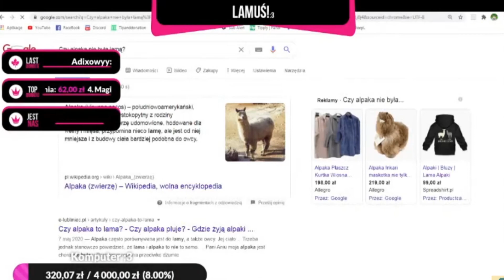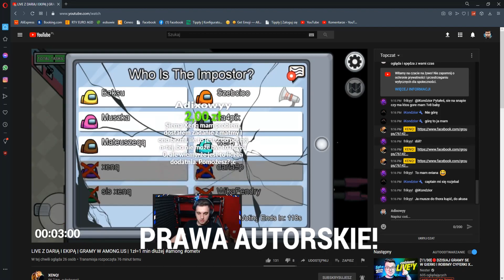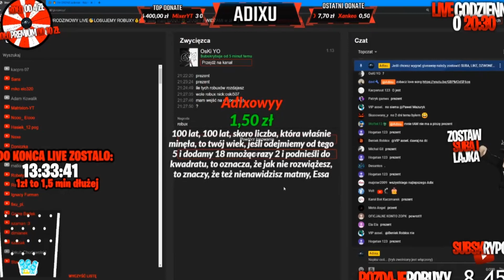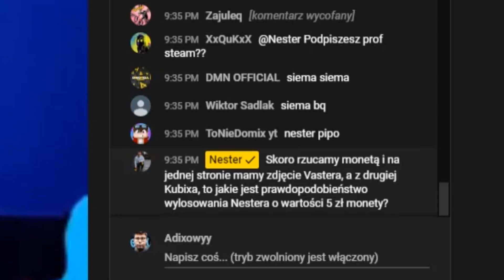TROLLUJĘ YOUTUBERÓW ŚMIESZNYMI DONEJTAMI NA STREAMACH!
💣💥Siemanko, dzisiaj będę trollować YouTuberów śmiesznymi donejtami na ich streamach. Mam nadzieję, że taka trochę odskocznia od tego co nagrywam na kanale wam się spodoba. Napiszcie w komentarzu odpowiedź chociaż na jedno z pytań w donejcie XD. Miłego oglądania!🔥
Dobijemy tutaj 50 LIKE?😍 (Będzie epickooo!🔥)
💬Napisz komentarz, a przypnę Ci serduszko!

     🔥MÓJ SPRZĘCIOR 🔥
💣●Procesor: AMD Ryzen 5 2600
💥●Płyta główna: Gigabyte B450M DS3H
💣●Karta graficzna: MSI GTX 1050 Gaming X 2GB
💥●Pamięć RAM: ADATA 2x 8GB 3000MHz CL16 18.18 XPG Gammix D10 Black
💣●Zasilacz: SilentiumPC Vero L3 500W 80 Plus Bronze
💥●Dysk HDD: WD Green 1TB [WD10EZRX]
💣●Dysk SSD: Kingston 120 GB
💥●Obudowa: SilentiumPC Armis AR1
💣●Mikrofon: Zalman ZM-MIC1
💥●Klawiatura: Klawiatura Mechaniczna HYKKER X RANGE PRO
💣●Myszka: LIOCAT 557C
💥●Słuchawki: LIOCAT HP 585C
💣●Głośniki: Sound Blaster X Kratos S3 2.1
💥Monitor 1: BENQ G925HDA 18,5 CALA
💣Monitor 2: Acer Nitro VG220QBMIIX
💥Głośnik: SONY SRS XB21

🔊●MUZYKA:
🎶●TERAZ UŻYWAM TYLKO BEZ PRAW AUTORSKICH, GŁOWNIE UTWORY ZACZERPNIĘTE Z NCS! (Czasami z prawami XD)

●To tyle, do zobaczenia!🥳
(😈OPIS JEST AUTORSKI, NIE NALEŻY GO KOPIOWAĆ, PONIEWAŻ MOŻESZ ZOSTAĆ SUROWO UKARANY ZA PODKRADANIE CZYJEJŚ PRACY!😈)